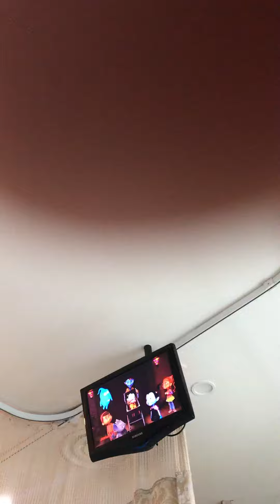Vamprina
Babysitting and had  trouble getting the baby to sleep with her friends at home she was so unt. Patient.